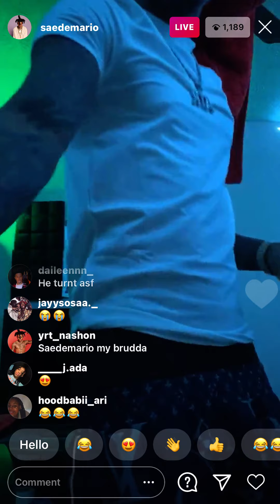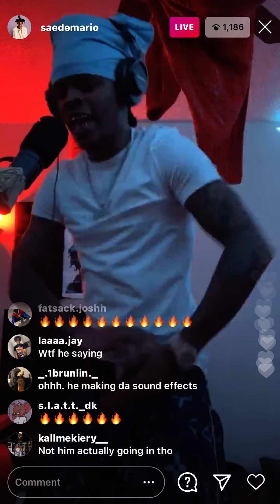Saedemario makes a song in ig live😂😂